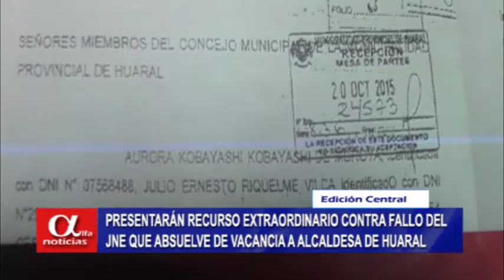PRESENTARÁN RECURSO EXTRAORDINARIO CONTRA FALLO DEL JNE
PRESENTARÁN RECURSO EXTRAORDINARIO CONTRA FALLO DEL JNE QUE ABSUELVE DE VACANCIA A ALCALDESA DE HUARAL